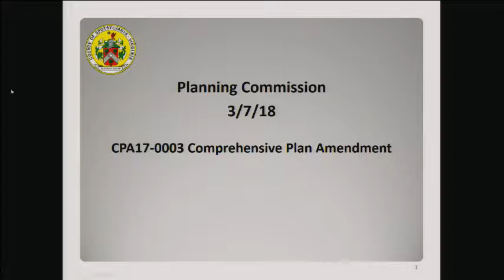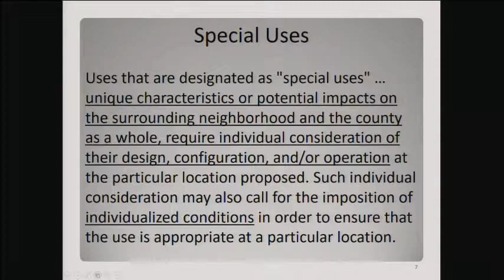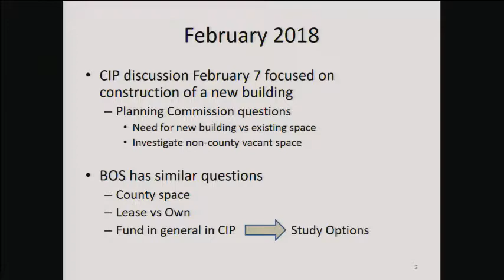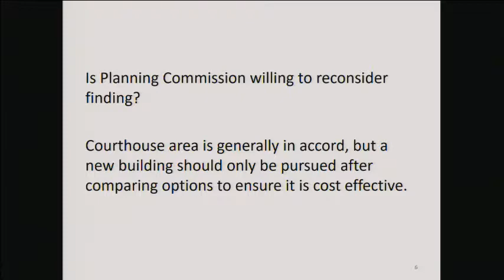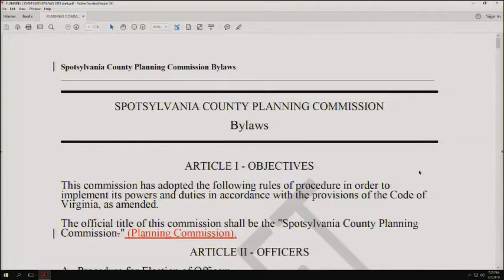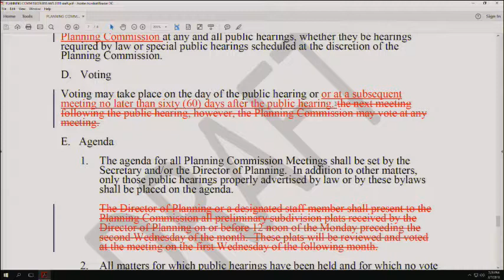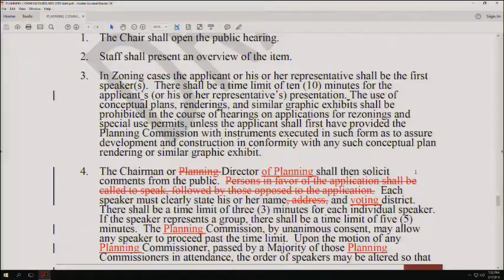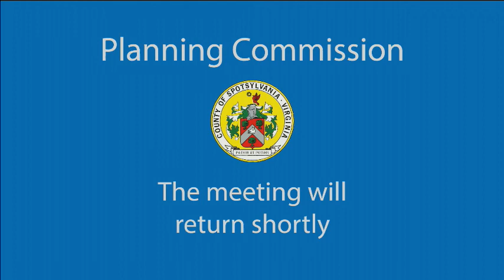Spotsylvania Planning Commission 3 7 18